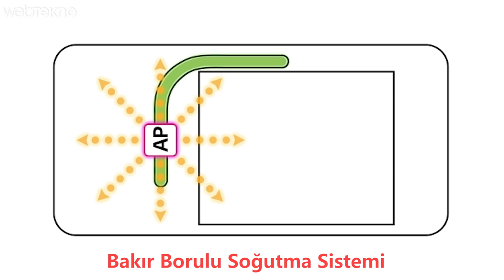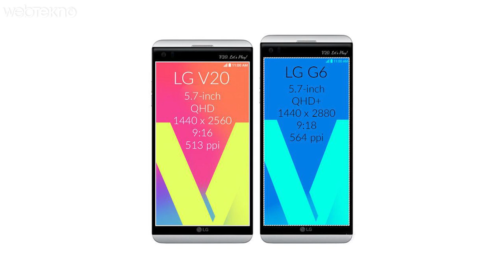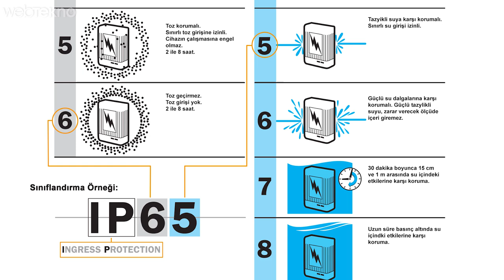Bataryasının Asla Patlamayacağını İddia Eden LG G6 Nasıl Olacak? (LG’den Samsung’a Diss!)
Hepinizin bildiği gibi geçtiğimiz sene Samsung Note 7’siyle birlikte ciddi bir kaza atlattı. Bir sürü telefonu patladı falandı filandı derken firma çareyi cihazları geri çağırmakta bulmuştu. Tüm bu olaylar Samsung dışında diğer firmalara da konuyla ilgili önlemler alınması gerektiğine dair bir sinyal verdi. Tabi rakip firmalarda bu açığı fırsat bilip “reklam alanında” başladılar Samsung’a yüklenmeye.

Yüklenirken boş durmadılar. LG G6 bu patlayan batarya sorununa bakır borulu soğutma sistemi ile cevap verdi. Hepimizin müzdarip olduğu şey ortak. Telefonunuzla oyun moyun oynarken aşırı ısınma sorunu. İşte LG, bu bakır boru sistemiyle birlikte ısının telefonun içerisinde bu parçalar üzerinde toplanmasını ve dağıtılmasını sağlayacak. LG’nin iddialarına göre bu yöntem cihazın genel ısınma oranını %6 ila %10 arasında değiştirdi.

Hem de ABD ve Avrupa ısınma standartlarının da bir tık üstünde gerçekleştirmişler testleri. Çalışma sistemi de şöyle batarya ve ısınan diğer parçaların yakınından bakır boruları geçiriyorsunuz ve bu borular orada oluşan ısı yoğunluğunu cihazın diğer tüm bölgelerine yayıyor. Bu vesileyse batarya ve diğer ısınan parçalardaki ısı yoğunluğu düşürülüyor. Unutmadan bakır boru filan demişken telefon bi inceden ağır olabilir ha bilginiz olsun.

- Devamı için videomuzu izleyin! -